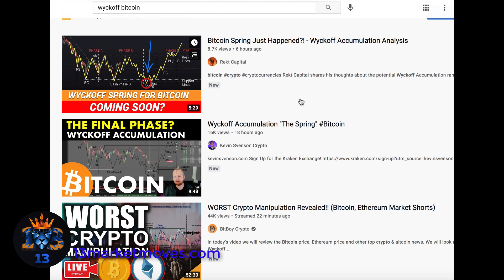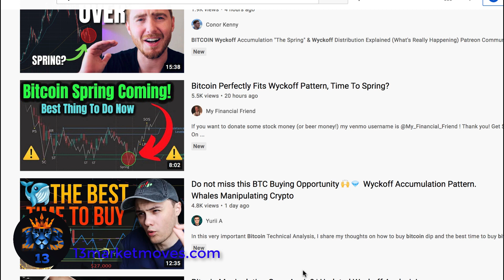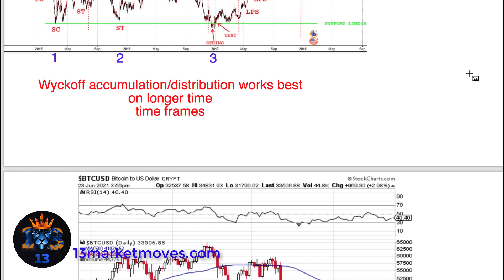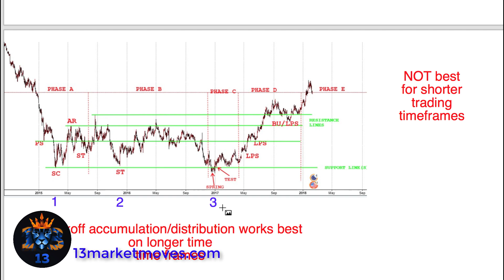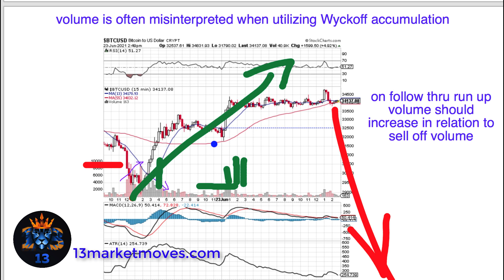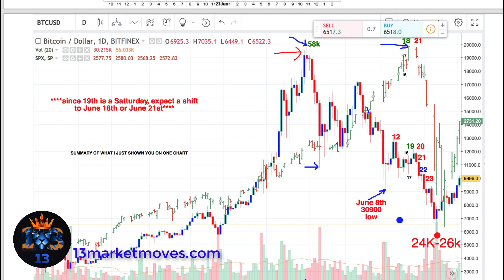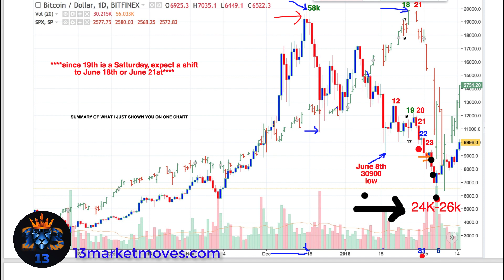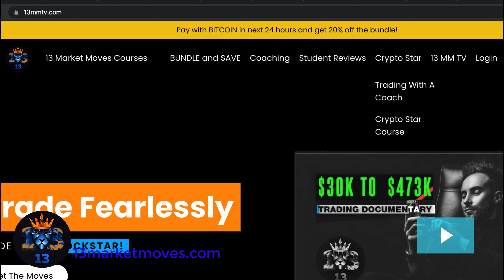WYCKOFF BITCOIN is wrong?! WYCKOFF ACCUMULATION BITCOIN VS 13 MARKET MOVES: WHY EVERYONE IS SO WRONG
[WYCKOFF ACCUMULATION BITCOIN: WHY IS EVERYONE WRONG?! WYCKOFF VS 13 MARKET MOVES EXPLAINED]

(open account for shorting btc up to 100x leverage in less than 5 minutes)